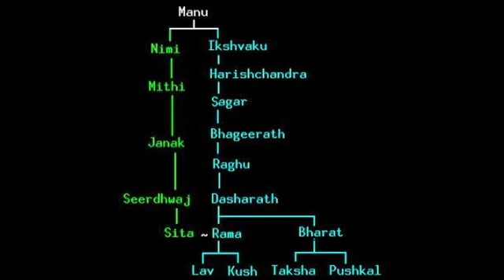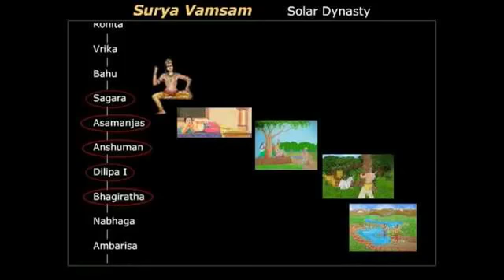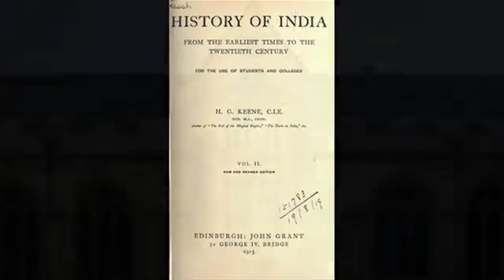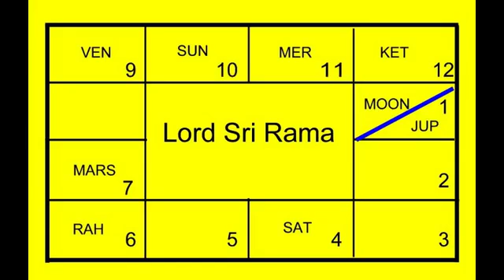శ్రీరాముడు నిజమే కల్పితం కాదు నిరూపించే చారిత్రాక సాక్ష్యాలు /Untold Stories Of Ramayanam in Telugu